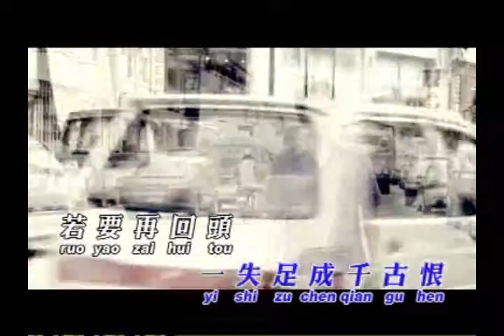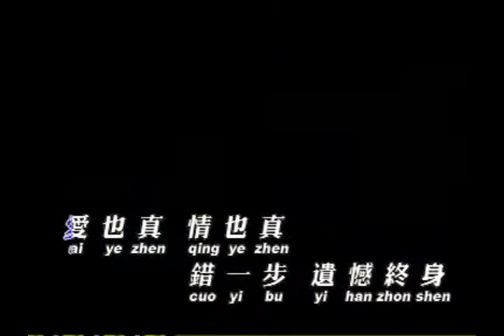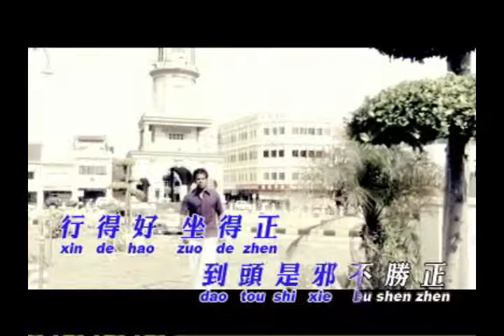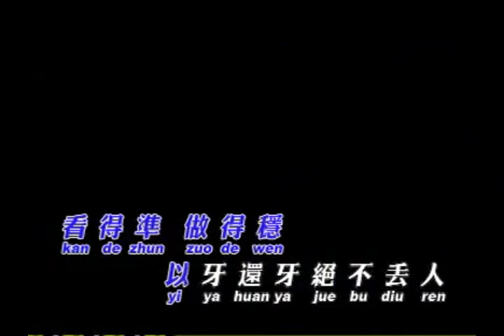QING SHEN AI YE ZHEN - SIAU HEI VOL.3